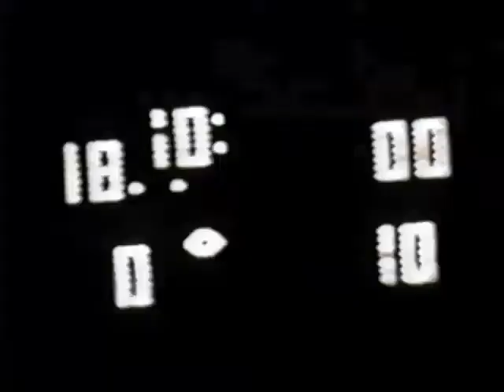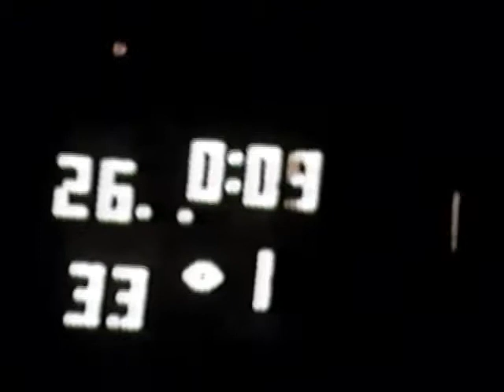Sibley-Ocheyedan vs Rock Valley Boyden Hull High School Football 1994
Sibley-Ocheyedan vs Rock Valley Boyden Hull High School Football in 1994